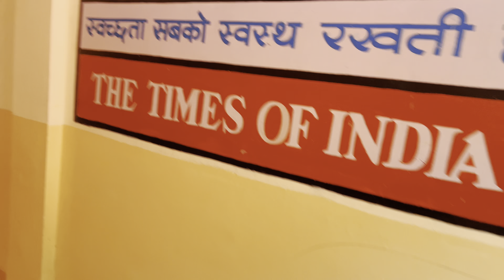nainital ropeway | nainital budget trip | snow view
nainital budget trip | nainital ropeway | snow view
In this video we will explore nainital ropeway and nainital snow point view we can see whole Himalaya mountain range. We will plan a trip in budget. Best restaurant to best food everything is there in nainital series.